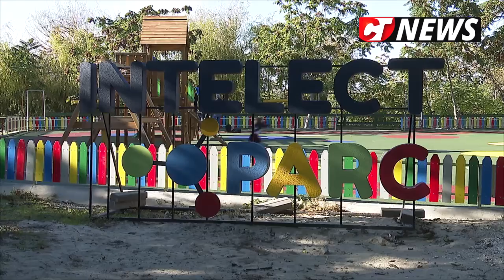CTnews.ro | Baby Zoo - un concept distractiv-educativ pentru copii